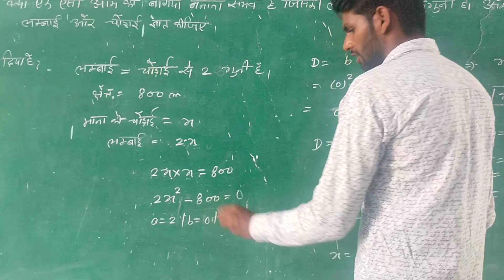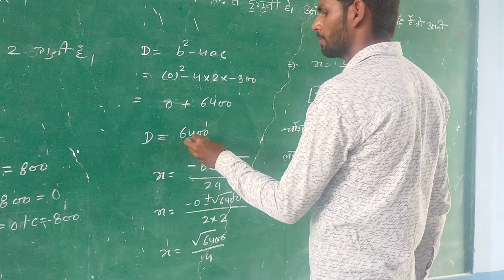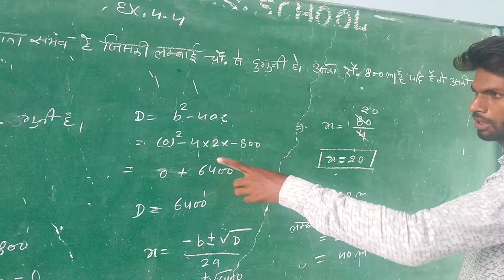प्रश्न वाली 4.4 प्रश्न क्रमांक 3 कक्षा दसवीं